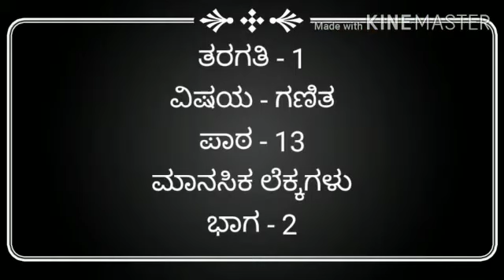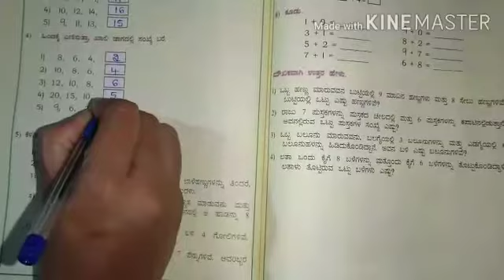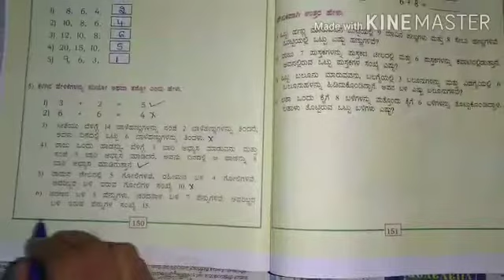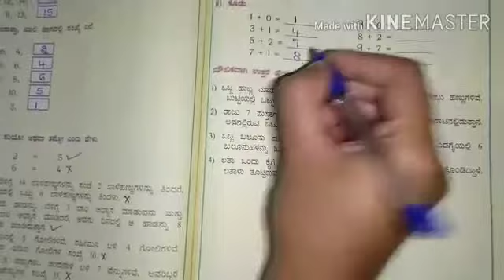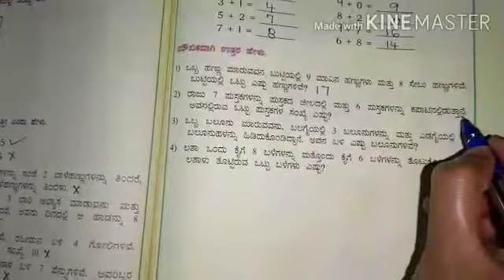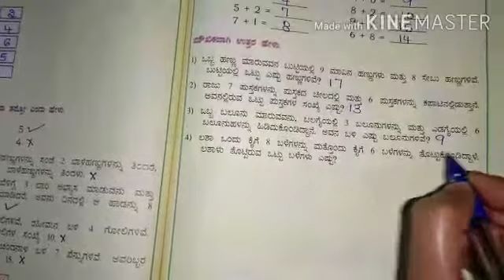Mathematics (Class - 1) Unit - 13,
Topic :  Manasika Lekkagalu (Part - 2)
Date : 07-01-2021